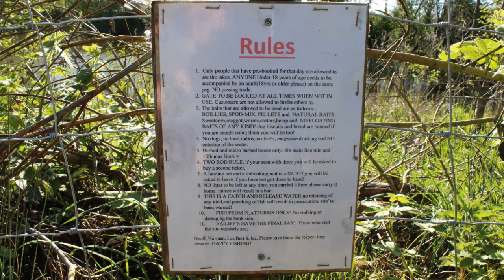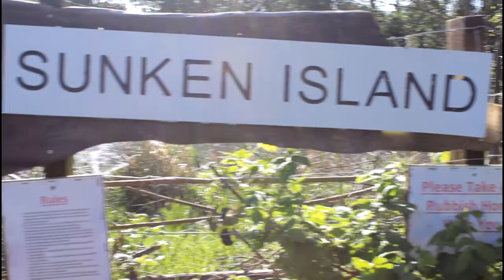Liverpool Carper :- moss nook an competition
today me an mark are at a lake called moss nook in st helens itdose have some lovely fish in there will we catch any?
and dont forget to watch an listen out for the rules of the competition